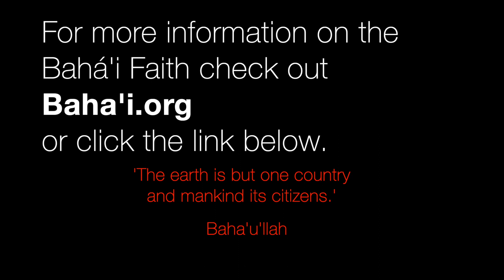A plea for UNITY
TODAY’S SUBJECT IS: VLOG 80 A simple plea for UNITY

Gear that I use:
Canon G7mk2
Small Gorilla tripod but I tend to prefer the Polarduck.

USA AMAZON

UK AMAZON